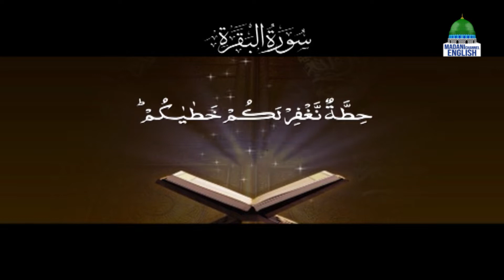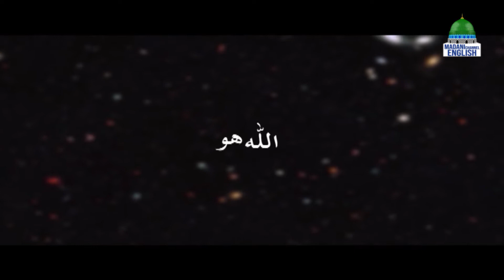Eminence of Sahaba | Rise And Shine Episode 243